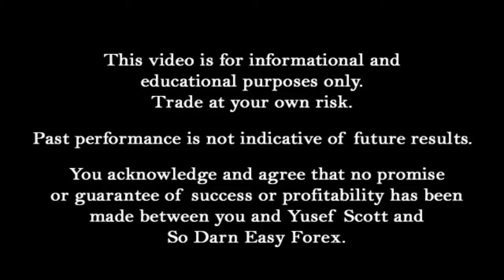Important SDEFX News - So Darn Easy ForeX